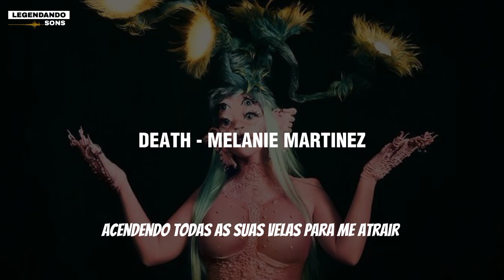DEATH - MELANIE MARTINEZ (TRADUÇÃO)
Tradução da música "DEATH" de Melanie Martinez.

⚠️ Não sou proprietário da canção, isto é apenas um canal com o objetivo de promover e trazer a letra da música.

Melanie Martinez e demais responsáveis pelo conteúdo.